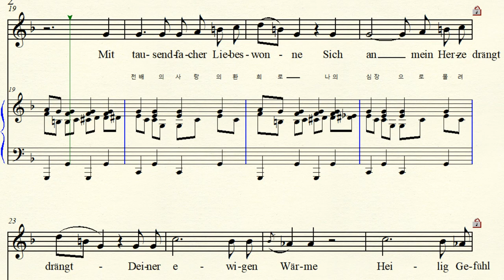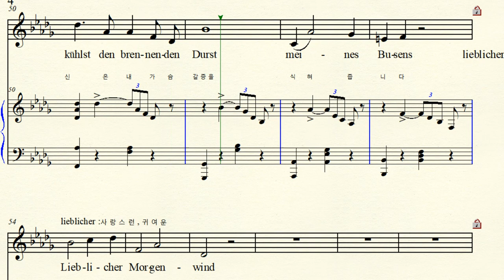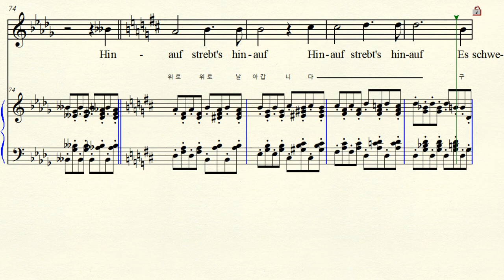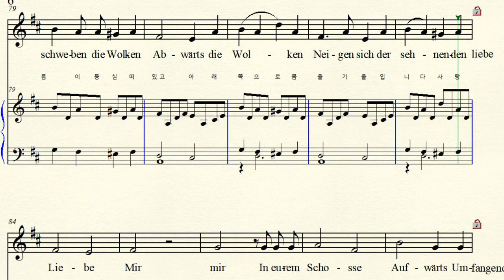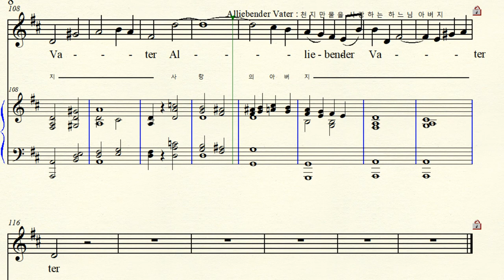3-48 Ganymed 가니메드 Schubert 슈베르트 F major 바장조 (For Low Voice)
Ganymed 가니메드 D. 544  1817 년  Op.19 No.3
F major 바장조 악보 가사해석  원조성 단3도 내림